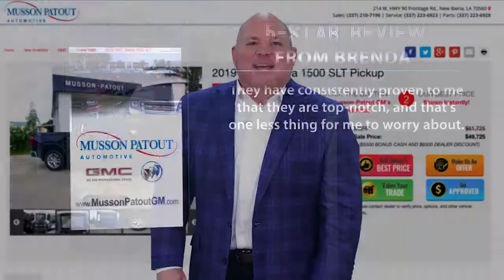Review - Musson Patout Automotive - New Iberia, LA - Buick, GMC Review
Visit us online at http:://mussonpatout.com

Musson Patout Automotive Group is proud to be a family-owned business that has been serving the new and used vehicle needs of Louisiana for generations. Our friendly staff often has the pleasure of meeting people who come through New Iberia by way of St. Martinville, Loreauville and Youngsville to sample our full selection of cars, trucks, and SUVs. See where our good name means a great deal. Our service and sales teams care about making you feel like a branch of our family tree. Remember, “It's all about you at Musson Patout!”

On The Showroom Floor
Our inventory is a selection of new and sought after models. Do you need a full-size truck or Dodge Ram Crew Cab to carry your load? Maybe a new Dodge Challenger inspires you to stomp down your right foot. If you want to throw the top down and take a cruise, then the Buick Cascada is what you need. You'll find all these models and more rolling across our showroom floor. The sales team at Musson Patout Automotive Group will guide through our inventory and help you make the choice that's right for you by then handing you the keys for a test drive. That way you'll feel confident you chose the right vehicle for you. And when browsing turns to buying the Finance Department will be here to relieve any worries you might have about your credit situation.

Founded in 1935, Musson Patout Automotive Group features dealerships along Hwy 90. Each location has the goal of serving Chrysler, Dodge, Jeep, Ram, GMC, Buick and Toyota drivers throughout Louisiana. Our team of dealerships is comprised of knowledgeable and courteous sales staffs to guide you through our selection of new and pre-owned cars, trucks and SUVs, three service centers for your convenience, and Finance Centers to facilitate buying your next vehicle.

When It's Time For An Oil Change
Proper maintenance is necessary to preserve the life of any vehicle. When you bring your vehicle in for service, a team of automotive mechanics certified to perform the work is ready to assist you. These skilled technicians use the tools and parts right for your vehicle.

Dents, Dings and Scratches
From minor dents and scratches to more serious bodywork needs, our body shop is staffed by experts who know your vehicle and have the parts to repair it correctly the first time. Schedule an estimate with our body center for a comprehensive guide of what is needed to restore your car or truck to pre-accident condition.